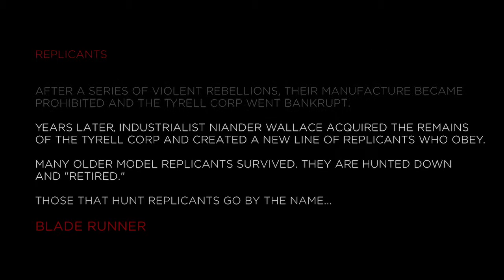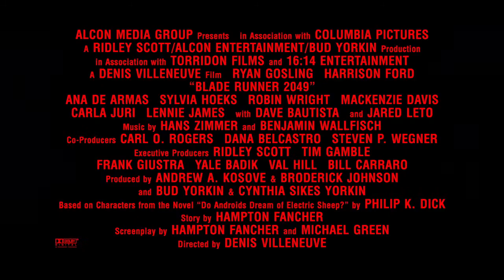What is a Blade Runner? - Blade Runner 2049